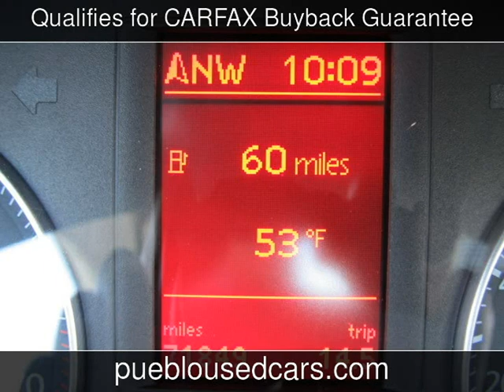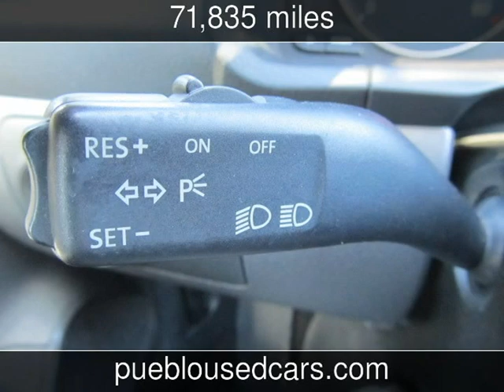2007 Volkswagen EOS Used Cars - Pueblo,Colorado - 2014-04-29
See more details about this used car This 2007 Volkswagen EOS with 71,835 miles is for sale at Thompson Auto Sales.